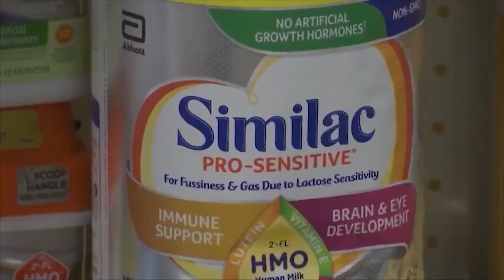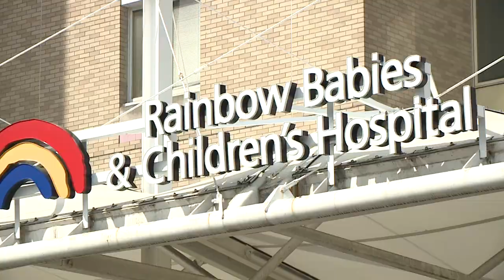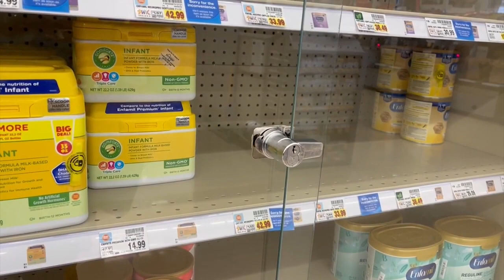Baby formula shortage across NE Ohio creating headaches for new moms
Her 'new mom' stress is only compounded by the nationwide formula shortage, which is affecting stores in Northeast Ohio.